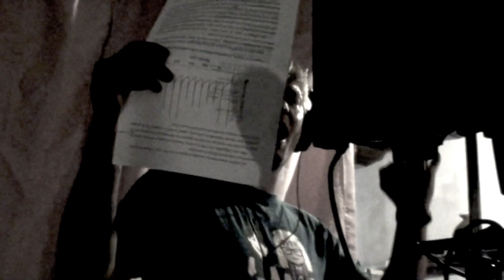Kerion new album CLOUDRIDERS Official Trailer